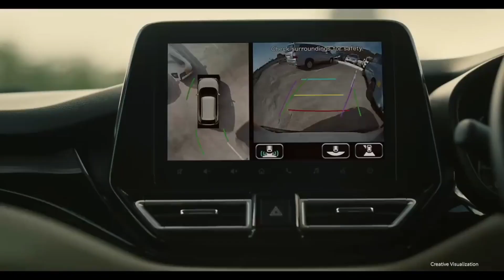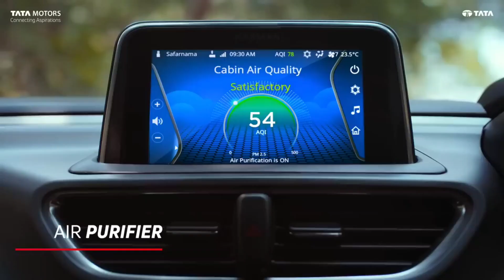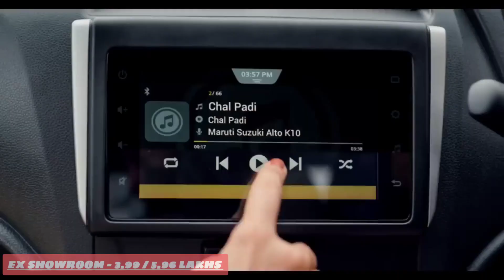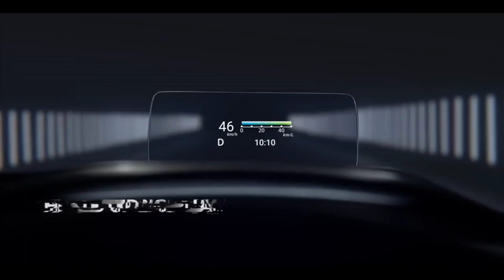10 best selling hatchback car September 2023 10 most selling hatchback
10 best selling hatchback car September 2023 10 most selling hatchback

your search solved

* 10 most selling hatchback car
* most selling hatchback car in September 2033
* top 10 selling hatchback in September 2023
* 10 selling hatchback car
* most selling hatchback car
* best selling hatchback car in September 2023
* hatchback selling in September 2023
* September month selling hatchback car
* top 10 most selling hatchback car in September 2023
*mukul ram
*mukulram
*rammukul
*ram mukul
*mukul
*ram